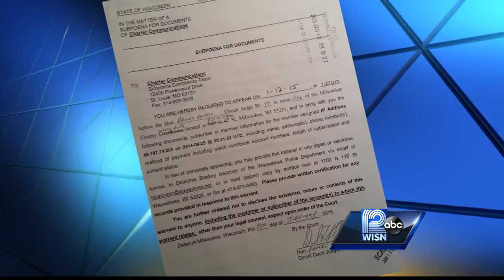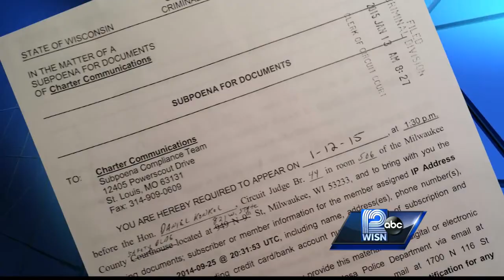Police trying to stop those sharing picture of high school girl on social media apps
A Brookfield East student is accused of sharing a photo of his ex-girlfriend by using popular apps.